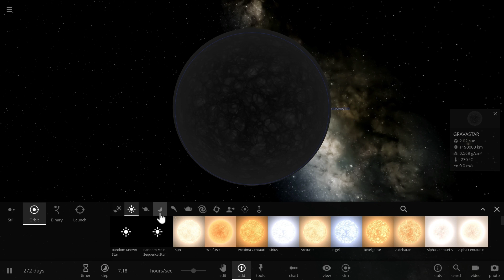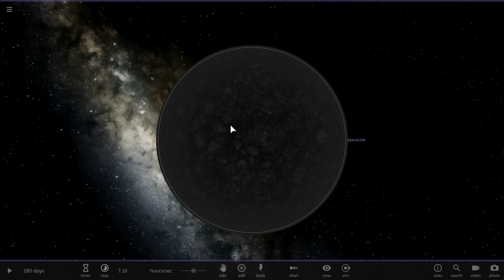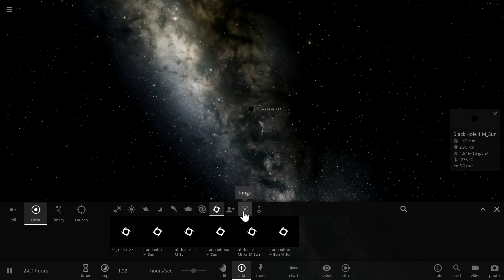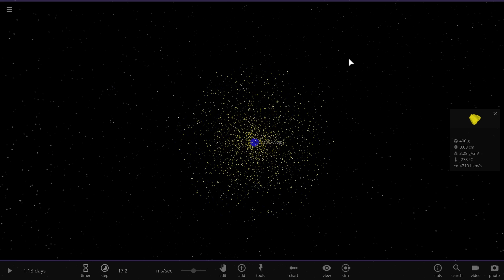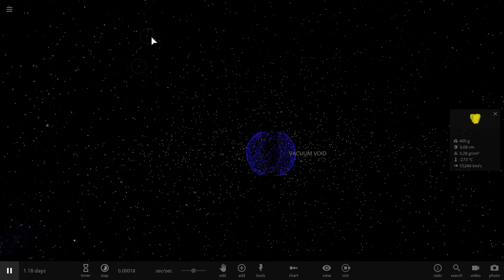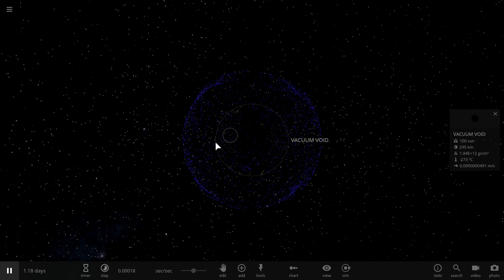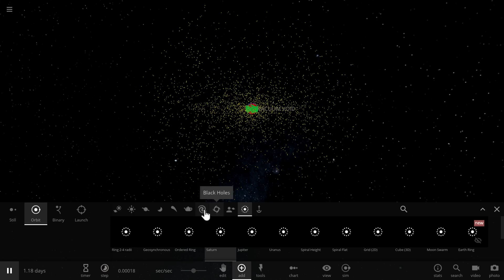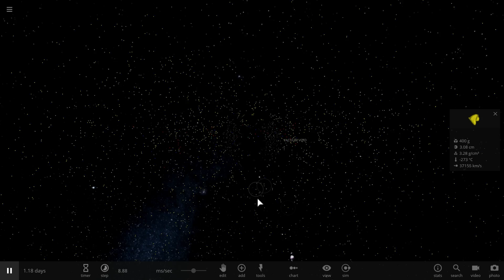GRAVASTAR - Maybe Black Holes Don't Exist?